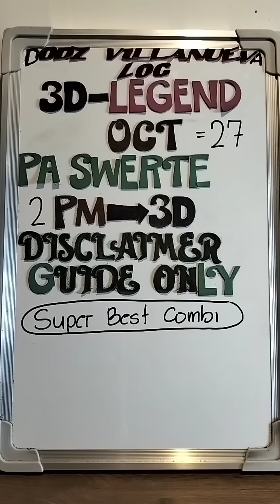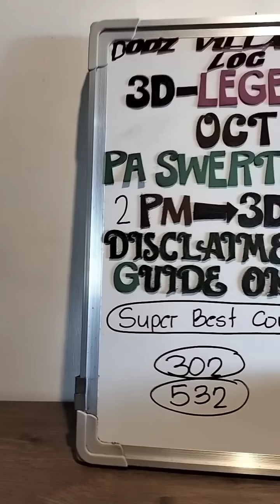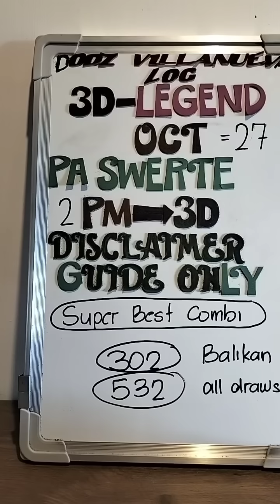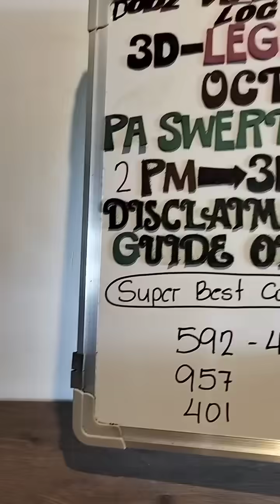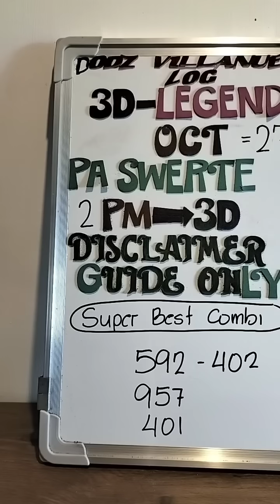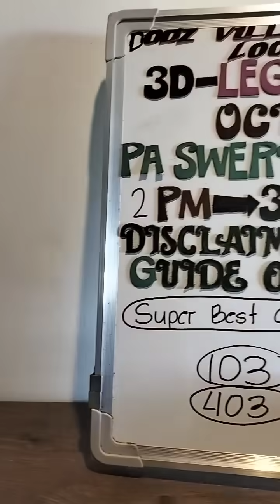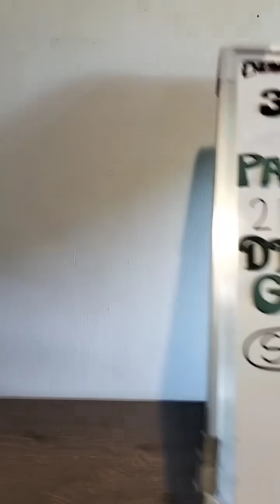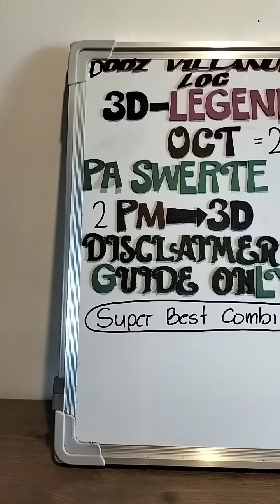((2PM 3D LOTTO GUUDE)) OCT 27, 2023